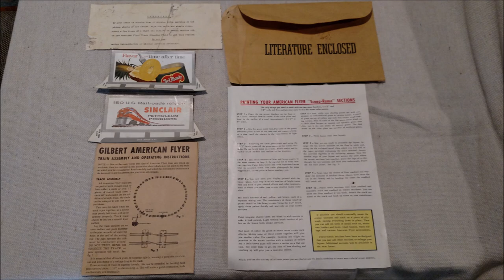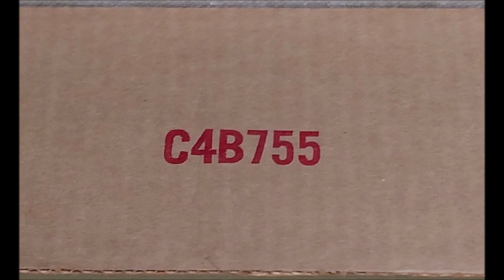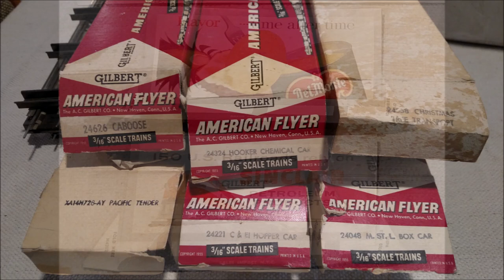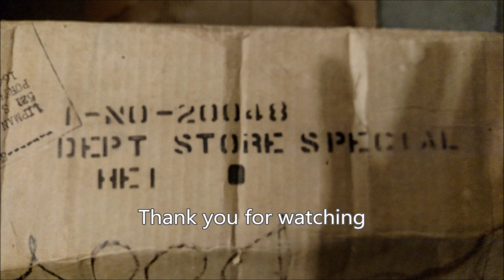1959 American Flyer 20048 Department Store Special 11-02-2022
In January of 2018, I purchased a boxed American Flyer train set No. 20048 Department Store Special at a local home estate sale.

This set is the six panel "Scena-Rama" layout.  It is the predecessor to the "All-Aboard" panel train layouts.

If anyone is interested in a detailed power point presentation of this set, or a PDF of the two page instruction sheet, please contact my friend Austin through the email or links in his Austin's American Flyer trains YouTube channel.  He has agreed to forward these for me.

The scenic panels and track roadbed are made from a fabricated cardboard material similar to egg cartons.  The panels are to be painted and decorated by the end user with materials supplied in the set.

When I got it home, I sorted through the contents.  I found it to be approximately 98% complete.  The main item missing from the box was an engine wrap or box for the 21085 locomotive. I want back to the estate sale to see if the wrap or box had been pulled out of the set box by someone and set aside.  No luck.

I did not find any stakes for the Christmas Tree flat car.  I supplied a very nice set of eight stakes.

I found one flat staple in the set box.  There should have been at least six of these.  They are designed to push through the panels and attach them together.

The engine and tender had been operated but showed very little usage.  All of the freight cars had been out of their boxes either to be operated or at least viewed.  These all showed minimal handling or use.  Flaps to boxes had been torn.  I taped all that I found back in place on the correct matching boxes.

The bags of powdered paint were fragile and leaking.  I bagged them in zip lock bags and kept them in a separate cardboard box to prevent damage to any of the other set items.  There were small bags of red, yellow, and blue paint.  A medium bag of brown paint.  A large bag of green paint.  A medium to large bag of dark green painted sawdust grass.

I am not a collector of boxed sets.  I am an operator and like a wide variety of American Flyer trains and accessories.  I worried for months about how to store / conserve this set.  My friend Gary recommended a friend of his at the Oregon coast that collected boxed sets and specialized in 1953 and newer knuckle coupler items.

I took a lot of new photos and put together a nice power point of the items and emailed them off.  We came to an agreeable amount for the set.  Gary and I made a nice day trip drive to the coast and delivered the set in November of 2018.

I hope you found this informational.